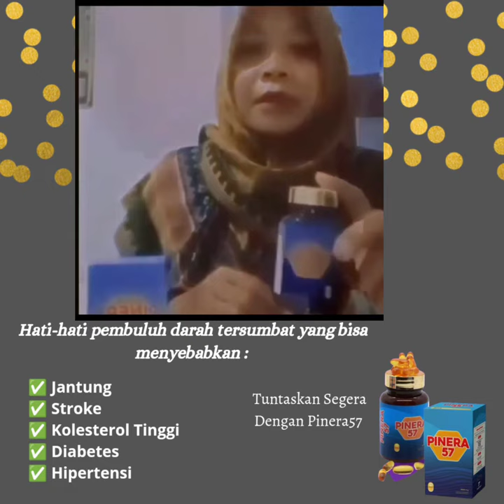HALAL BPOM | Obat Herbal Alami | 100% Bahan Pinus Merah Korea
Hati-hati pembuluh darah Tersumbat yang bisa meyebabkan :

✅ Jantung
✅ Stroke
✅ Kolesterol Tinggi
✅ Diabetes
✅ Hipertensi

Kini hadir Obat Herbal Alami PINERA 57, dengan bahan utama Ekstrak Pinus Merah Korea yang akan membantu melancarkan peredaran darah, Mendobrak pembuluh darah yang tersumbat, Dan melarutkan Plug dalam pembuluh darah.

(Segera order ada promo harga bagi 10 pemesanan pertama)